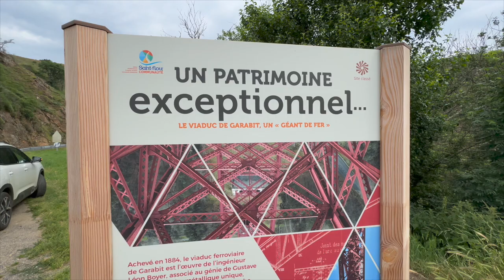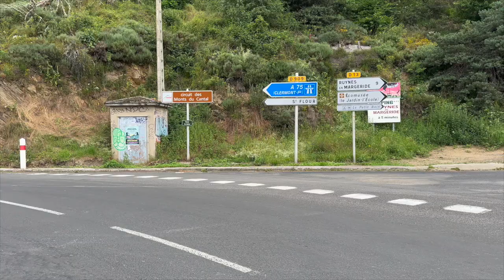Viaduc de Garabit La Truyère France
The bridge was constructed between 1882 and 1884 by Gustave Eiffel, with structural engineering by Maurice Koechlin, and was opened in 1885.

It is 565 m (1,854 ft) in length and has a principal arch of 165 m (541 ft) span.